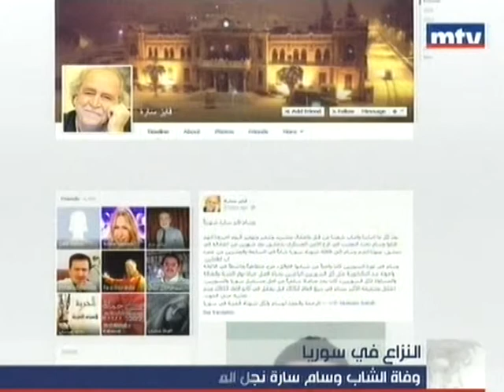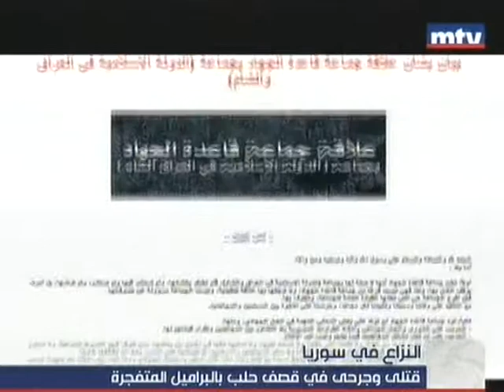الوضع الإنساني في سوريا بلغ أدنى مستوياته